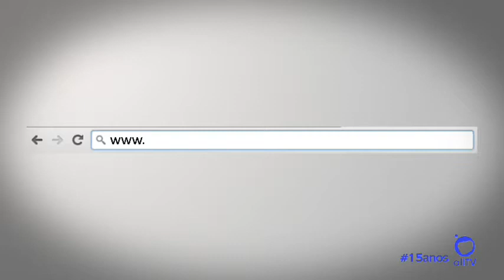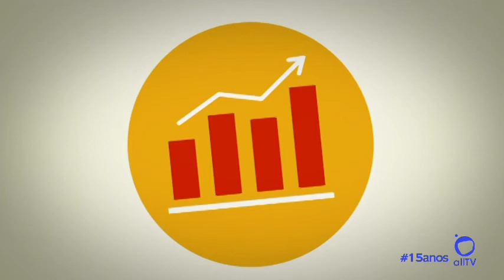allTV - Mapa das Vendas (06/09/2017)